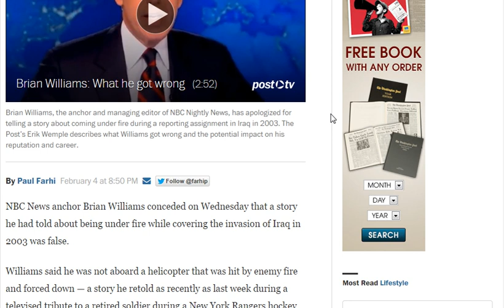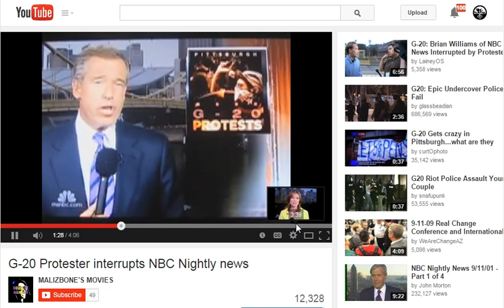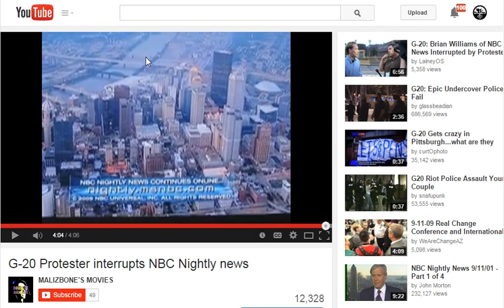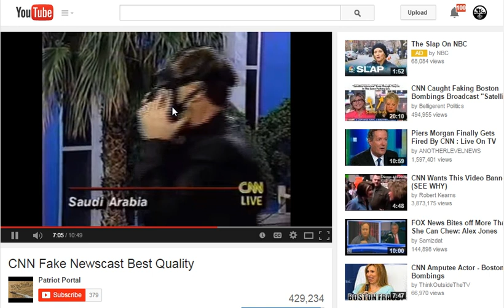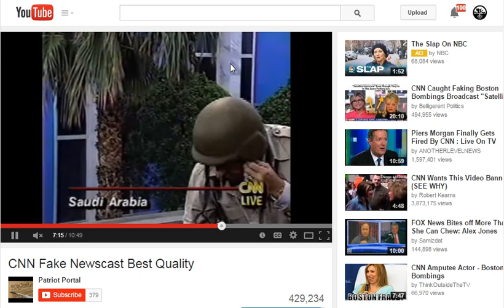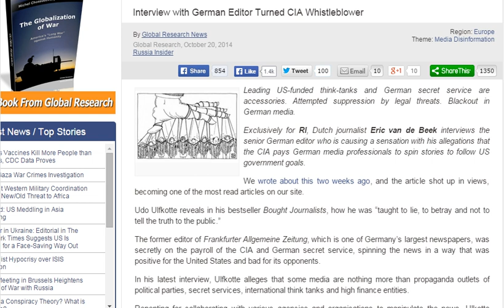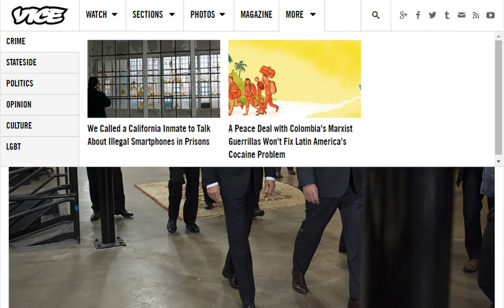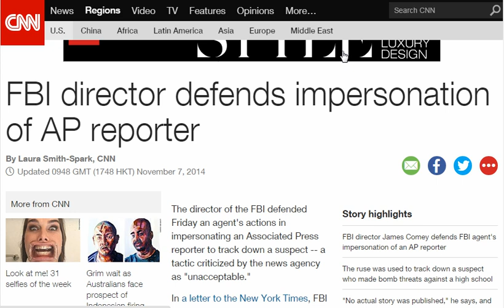The Bigger Brian Williams Lie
In this video, Luke Rudkowski talks about his past encounters with Brian Williams and why he was able to call him a liar 6 years ago.

12HdLgeeuA87t2JU8m4tbRo247Yj5u2TVP